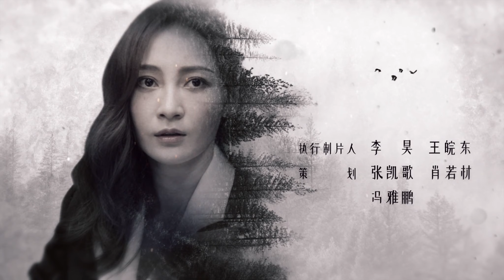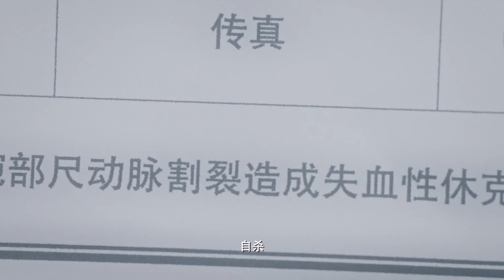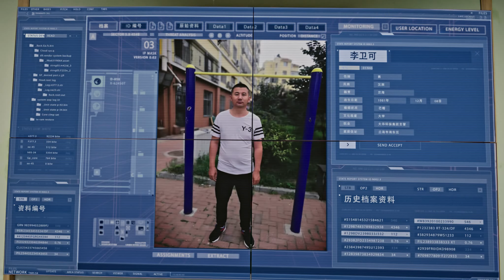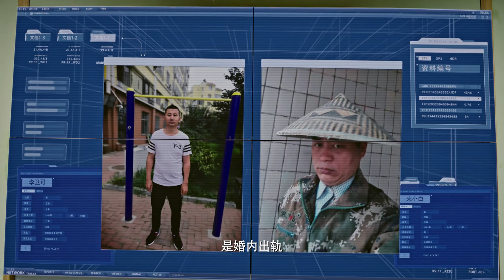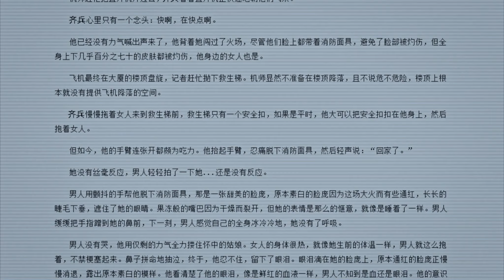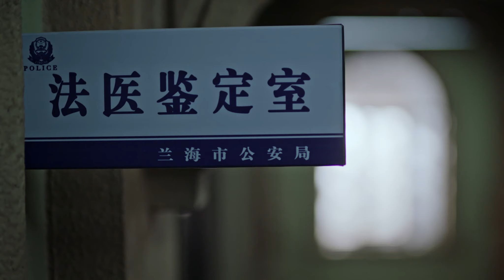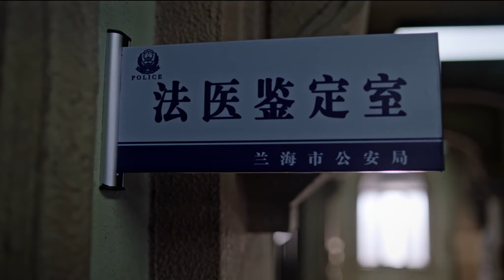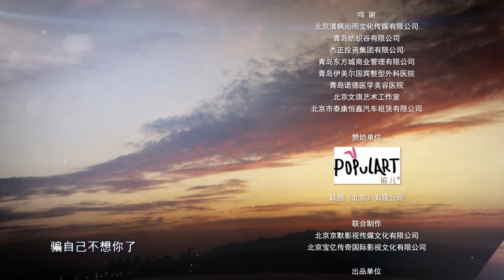年轻法医x心理学家 联手破案 | 《痕迹 TRACE》第32集 中年男子接连失踪 主演：徐正溪 | 徐方舟 | 姚笛【欢迎订阅China Zone 剧乐部】